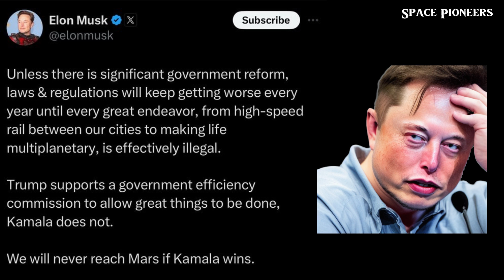No More Delays! US Congress Forces FAA to Green Light Starship’s Next Launch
Big news in the space race! US Congress has finally taken action to push the FAA into approving SpaceX's Starship launch. After months of frustrating delays, the path is clearing for one of the most anticipated Starship missions yet. With Elon Musk and NASA urging for faster progress, this could be a game-changer for America’s push to reach Mars and beyond!

Why did the FAA hold up the launch, and what does this mean for the future of space exploration? We’ll dive into how Congress is speeding up the process, the impact of these delays on SpaceX, and the broader implications for the space race against nations like China.